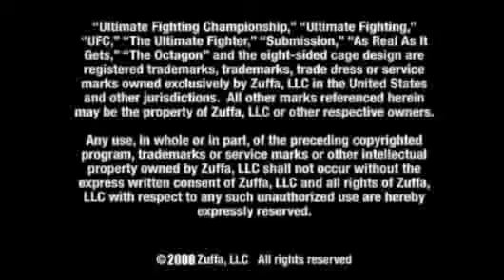Weight in UFC 91